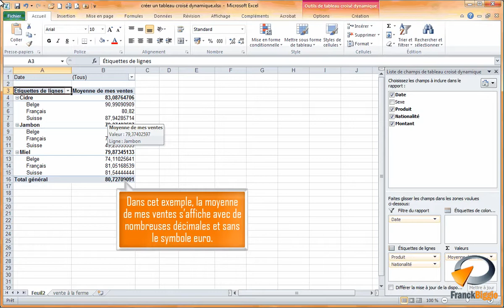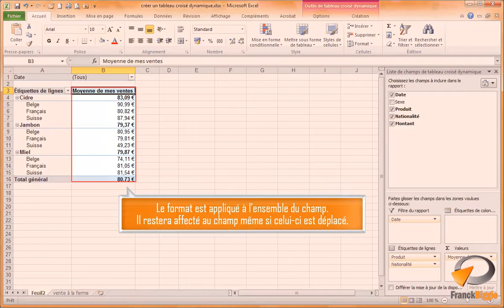Format dans les tableaux croisés dynamiques Excel - Formation Excel Marseille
Tutoriel vidéo sur la fonctionnalité d'Excel : Changer le format d'un champ dans un Tableaux Croisés Dynamiques issu de la formation Excel perfectionnement de Optivalys Formations à Marseille.